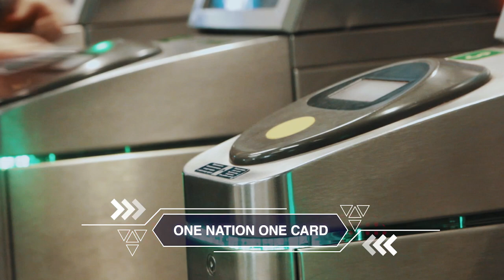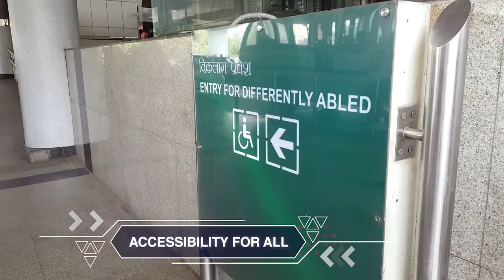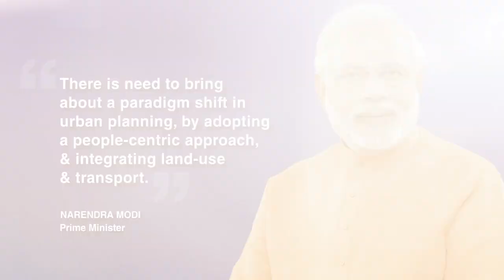Move Global Mobility Summit 2018